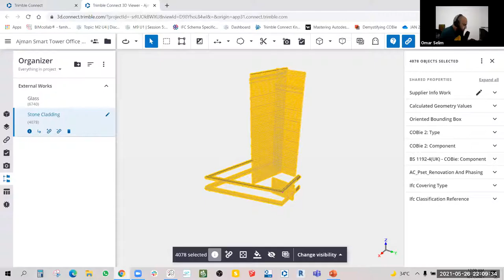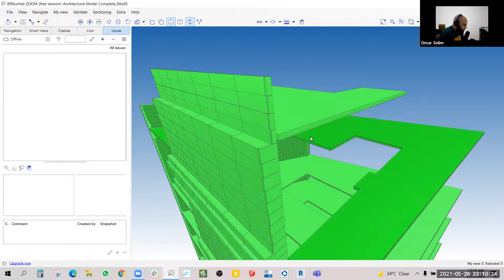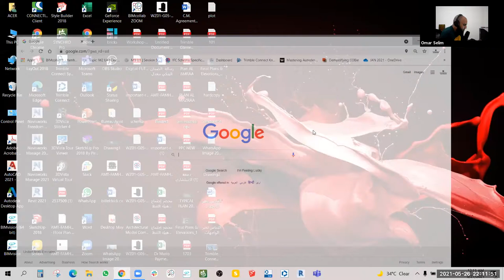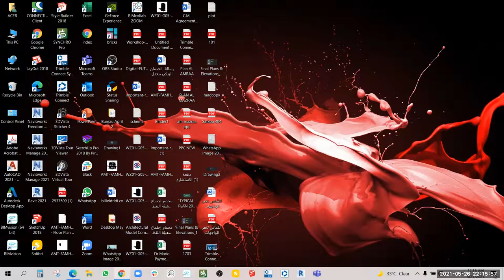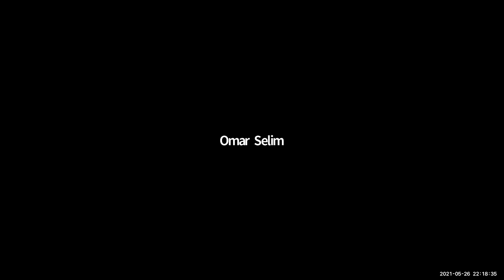Common Data Environment Bilal Dridi